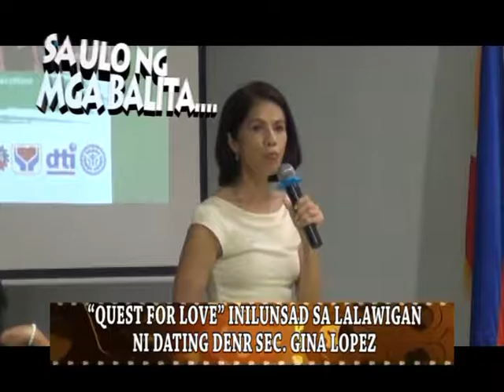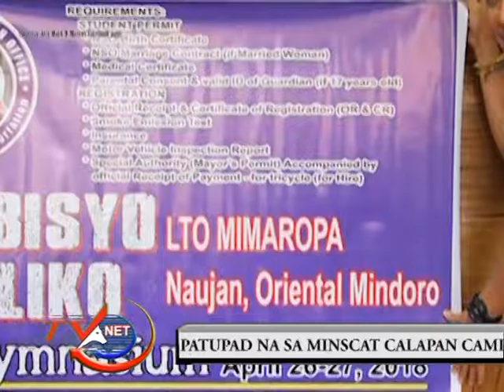mpeg2 newsline April 18, 2018